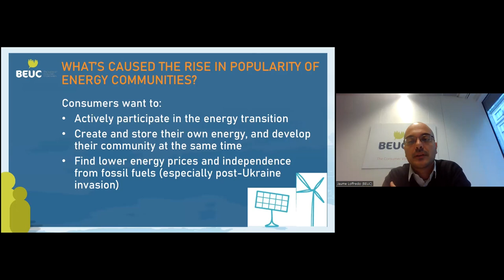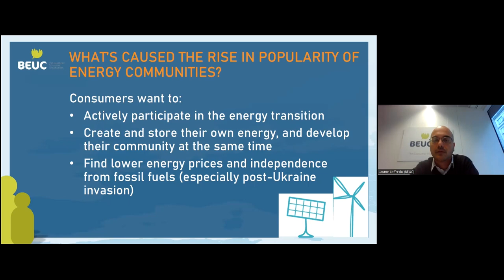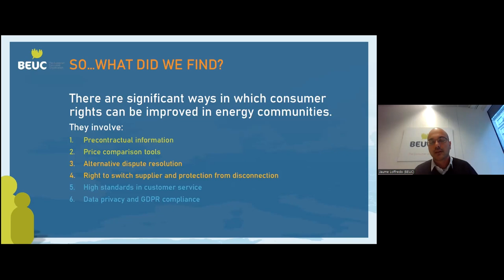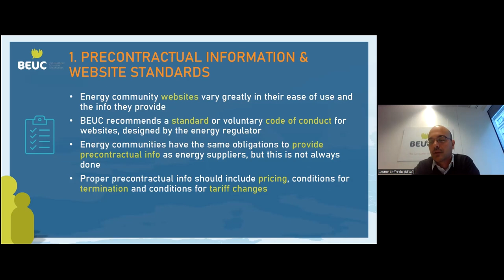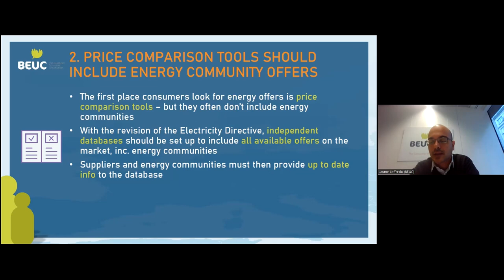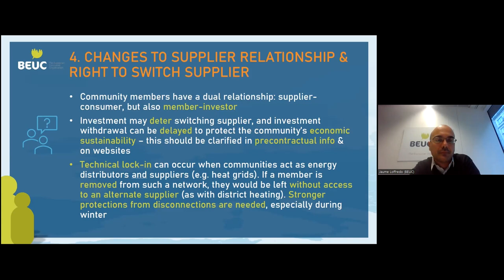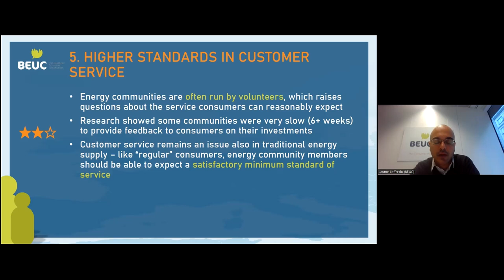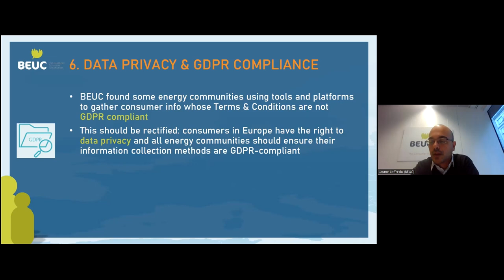ConsumerDebates | Energy communities: How can we better protect consumers?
LinkedIn: BEUC - The European Consumer Organisation
About this event:
With rapidly rising energy prices and a desire to move away from Russian fossil fuels, interest in energy communities has been increasing across Europe, as more and more consumers want to take their energy into their own hands through citizen-driven energy generation projects.

With this rise in popularity, BEUC (the European Consumer Organisation), has conducted research into how consumer rights might be impacted by entering into various forms of energy community

Panellists:
Presentation of study findings:
- Jaume Loffredo, BEUC, Energy Team Leader

Panellists on debate:
- Monique Goyens, Director General, BEUC
- Josh Roberts, Senior Policy Advisor, REScoop.eu
- Adela Tesarova, Head of Unit, DG ENER, European Commission
- Leonardo Meeus, Director, Florence School of Regulation

Moderated by:
- Natalie McCoy, Co-Chair of the Customers and Retail Market Working Group at the Council of European Energy Regulators (CEER) and Head of International Affairs at ERSE

This event was recorded on 2 February 2023.